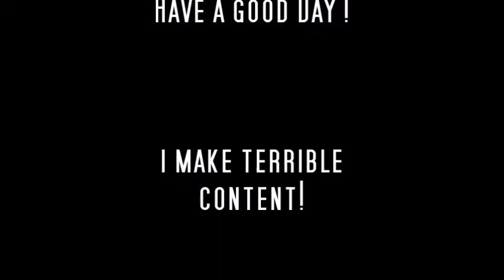Datacraft Ep:1 A new derp in town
i'm new i'm bad and i'm using a headset mic